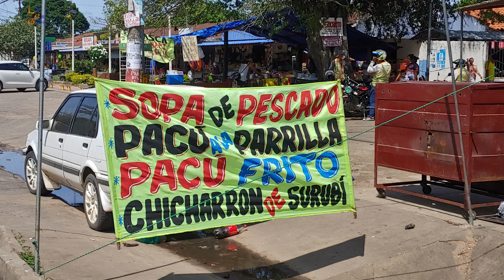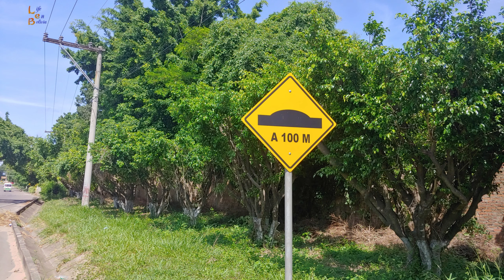Was hat El Torno zu bieten? Eine Kleinstadt in der Nähe von Santa Cruz in Bolivien ✅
El Torno ist eine Kleinstadt und nur ca. 30 km von Santa Cruz Bolivien. Was bietet die Stadt? Ich habe mich dort verabredet und lasse euch und mir die Stadt zeigen. Die Stadt hat nur 17.000 Einwohner. Bei dem Namen des Flusses habe ich mich versprochen, der Fluß heißt Piraí.

▬ Empfohlene Videos ▬▬▬▬▬▬▬▬▬▬▬▬
Supermarktpreise in Santa Cruz

▬  Unterstützung ▬▬▬▬▬
Wer meine Arbeit für Kaffee und neues Equipment unterstützen möchte,
bitte an:
LeB
IBAN: BE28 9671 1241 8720
BIC: TRWIBEB1XXX
(Verwendungszweck bitte: Geschenk, Spende)

▬ Kostenloser Messenger Telegram ▬▬▬▬▬▬▬▬▬▬▬▬
Weitere News, Flugangebote, spanisch, auswandern, und vieles mehr: